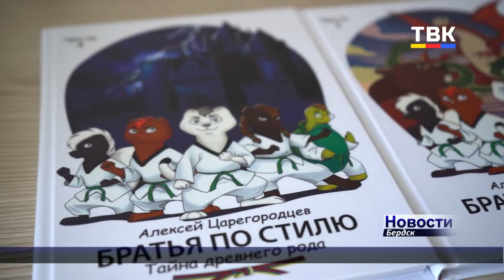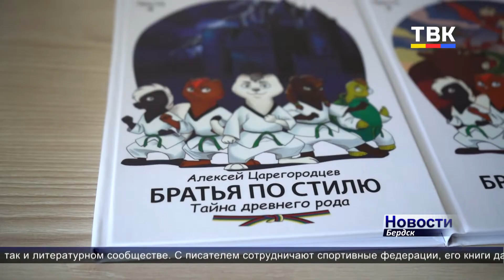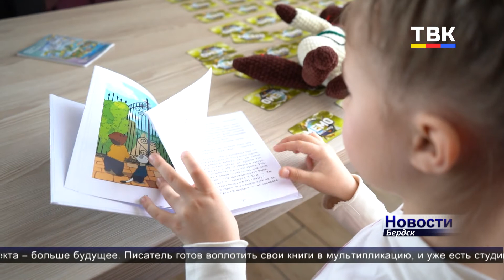Приключения зверят-спортсменов: бывший житель Бердска Алексей Царегородцев пишет книжный сериал